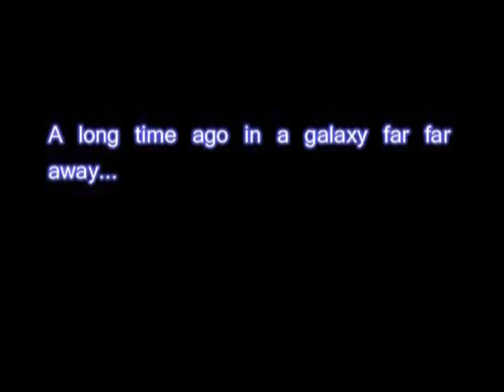STAR BRICKS (part 1 of 2)-Erlend2008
Star wars episode IV: A new hope adapted with lego and bricks...enjoy ( just look at the video reponse to see part 2)